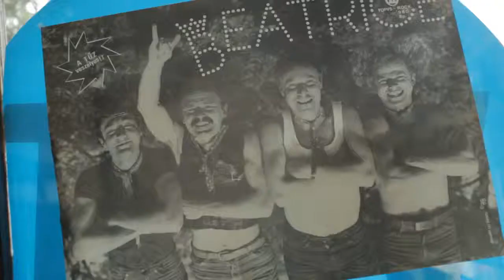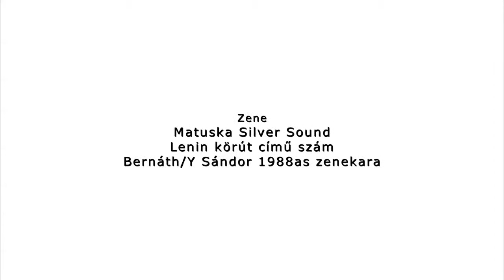Bernáthy Sándor emlékkiállítás - VOLT 2012